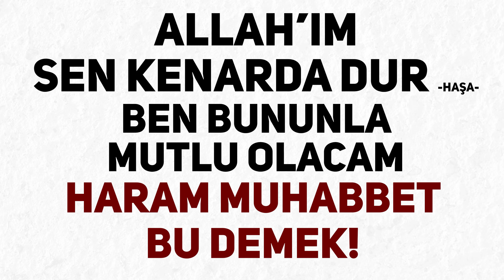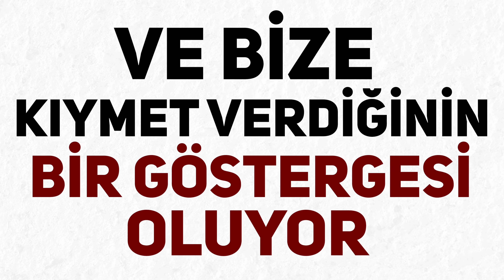1 Dakikada Aşk Acısı Nasıl Geçer? | Mehmet Yıldız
"Ben sevdim, o neden sevmedi?"
Aşk acısı çekiyorsan bu video tam sana göre...
İyi seyirler..

İman
İmanın lezzeti
Allah aşkı
Derlere sabır
Motivasyon
Yoga
Tek edilme
Aşk acısı
Sevgiliden ayrılma
tevekkül"Ben sevdim, o neden sevmedi?"
İyi seyirler..

İman
İmanın lezzeti
Allah aşkı
Derlere sabır
Motivasyon
Yoga
Tek edilme
Aşk acısı
Sevgiliden ayrılma
tevekkül